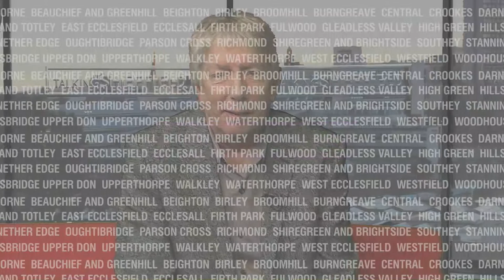Owls/ Blades/ refereeing 16.1.20 Part 2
Sin bins and VAR on the agenda with Bramall Lane’s pop-up fourth official and more on Sheffield Wednesday on and off the field.